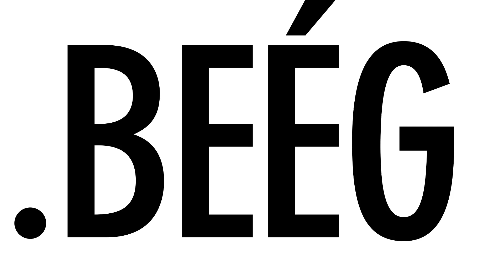HA MAROKKÓ NYERI A VB-T, JÖN A KÖZÖS TETKÓ | IstenEst S04E08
A műsort a Samsung és az Unibet támogatja!

Témák ebben az epizódban:

Frohner Fecó nem bírt magával, és kihívta Bencét egy FIFA mérkőzésre. Brúnó és Kamarás Norbi pedig jöttek, hogy kommentálhassák az eseményeket. Aki nyert, beöltöztethette a másikat egy adás erejéig. Veszélyes szett lett, annyit elárulhatunk… Ki nem találnátok, mindegyik vendég életében ott volt a fényes focista karrier ígérete. Az életük persze más irányt vett, de megmaradt a foci és a meccsek szeretete. Most az egész világ és az ISTENEST is VB lázban ég. A srácok QUIZ kérdésekkel tesztelték egymás tudását, latolgatták ki lesz a győztes csapat, de elcsattant néhány Tortilla pofon is... Annyi biztos, hogy ha Marokkó nyer, irány a tetováló szalon!

Mostantól MINDEN HÉTEN HÉTFŐN jövünk 18 órakor új résszel (YT, Spoty, Apple Music). Ezekben aktuális dolgokról fogunk dumizni, ami minket érdekel, ami velünk történt, amiről a neten vagy az utcán beszélnek az emberek...

Host és kreatív producer: Istenes Bence
Szereplők: Frohner Fecó, Kamarás Norbi, Brúnó

Operatőr: Bognár Marci
Szerkesztő: Márky Anna
Vágó: Istenes Bence
Hang: Kiss Dani, Brucker Bence - YSound
Technikai koordinátor: Istenes Gergő
Social: Kovacsics Kitti
FotóMűvész: Rácz Tomi
Főcím: Kató Tas